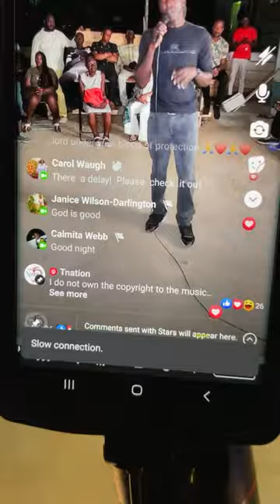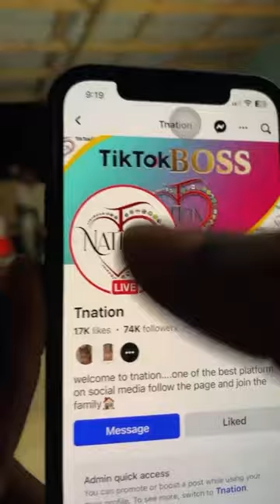Tiktok Boss gospel Thursday a place for worship and giving thanks to the lord